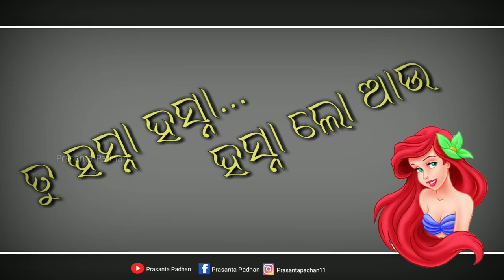E Sadhaba Bohu Lo odia allbom || WhatsApp Status Videos || Udit Narayan | Romantic Song